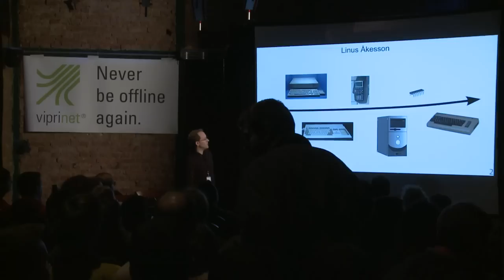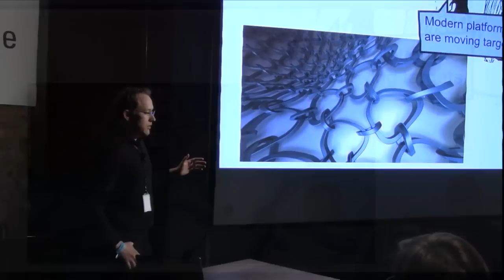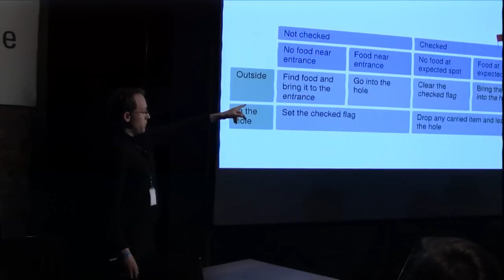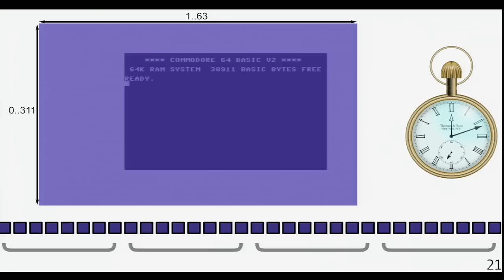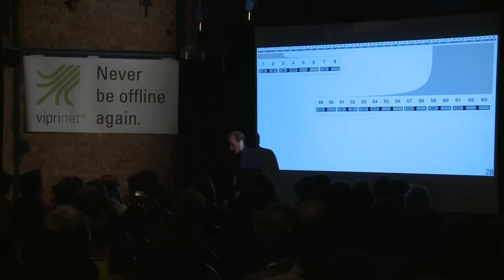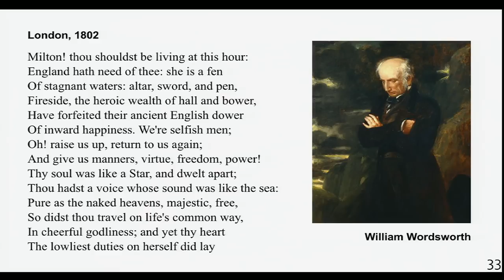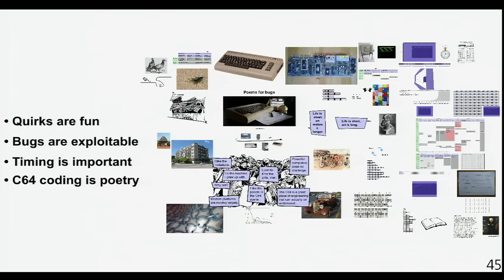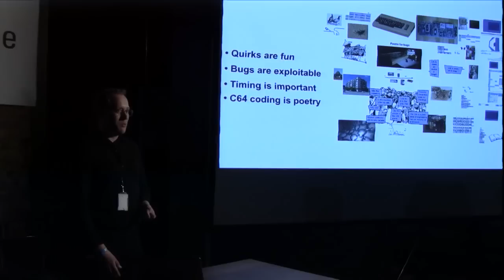Poems for bugs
This was my seminar at Revision 2013, advertised as follows:

Platforms come and go, but the C64 remains.

This is a seminar about the beauty of C64 coding, how it relates to other human endeavours, and why it is as culturally relevant as ever. We will see how, for thousands of years, people have meticulously crafted works of art in a waning tradition that, perhaps unexpectedly, lives on through C64 coding.

While there are clear connections between the demoscene and the visual arts and music, little has been said about the literary skills of the coder. Skills that, unfortunately, have lost their significance on modern platforms.

Don't miss this extraordinary programming seminar for coders and non-coders alike.